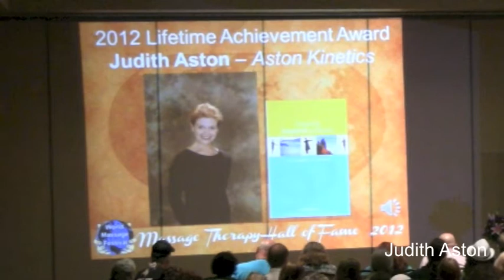Judith Aston - 2012 Lifetime Achiement Award - Massage Therapy Hall of Fame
Because of her innovative ideas and theory about the human body in motion, Judith Aston has been called "a living legend" in her time. She is widely recognized as a pioneer in the art and science of human movement, called kinetics.

Judith AstonAs a young dancer, Aston was intrigued by the potential of the human body in motion. Early in her career, from 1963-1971, she created movement education programs for a community college, theater groups, dancers and athletes. In 1968, Dr. Ida Rolf asked Judith Aston to create the very first movement education program for the Rolfing foundation, where Aston taught her movement education curriculum until 1977.

Aston's discoveries continually prompted her to challenge the traditional viewpoint of the body as linear, constrained and one-dimensional, which eventually expanded her awareness leading her to divergence from the perspective of traditional postural models, and ultimately to the recognition of a new paradigm a dynamic 3-dimensional model for movement and posture for the human body.

Aston's distinct biomechanical model for the human body was based on a unique way of seeing the body in relationship to the earth. One of Judith's first contributions to the Rolf organization was seeing the need for and creating the first course in 1971 to train professionals "to see" body patterns. In fact, it is Judith Aston's acute ability to "see" the body in stillness and motion and to train others to see, that established her discipline of bodywork and movement training. That insight is the foundation of Aston® Kinetics. Over a career that spans decades, many practitioners of Rolfing, Feldencrais, Hellerwork Trager, and many other disciplines, have taken courses with Judith Aston. She also designs and teaches programs which integrates her discoveries with existing movement disciplines such as yoga, Pilates, personal training/coaching, rehabilitation therapies, sports and dance and expression.

Vibrant testimony to her theories, Judith Aston is actively engaged in all aspects of her enterprises. She is an author of: Moving Beyond Posture - In Your Body On The Earth, the Aston Postural Assessment Workbook, and Aston's Walking the New Body DVD.
Judith Aston - AMTA Conference

Judith Aston divides her time between presenting and teaching bodywork, fitness, performance, and movement workshops. She leads many Aston Kinetics training and certification courses, as well as, speaking at professional conferences. She devotes a portion of her time to work on her product designs, re-envisioning how products can work optimally within the body in various environments.

Aston designed a series of proprietary ergonomic products and has worked as a consultant on various designs. Her premise is the environment should be adapted to the human body, not the other way around. Judith Aston's designs support and adjust the position of the body to reduce stress which promotes the ease of movement in life by offering products such as specially-designed cushions to reduce positional tension and provide support during activities such as sitting while driving and working with a computer.

Judith Aston lives in Lake Tahoe, Nevada, the headquarters for her company, and part time in Hawaii.